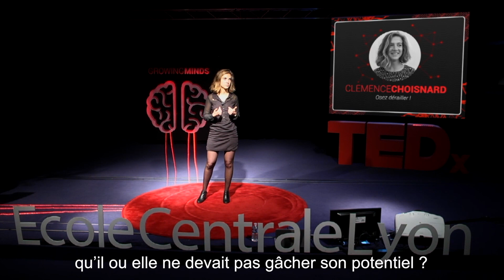Vous avez peur de "gâcher votre potentiel" ? [EXTRAIT TedX Le Choix de l'école]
"Qui a déjà entendu qu’elle ou il avait du potentiel ? Qui a déjà entendu ou s’est déjà dit qu’il ou elle ne devait pas gâcher son potentiel ? Il est étrange quelque part ce mélange de fierté, de pression, de peur, peur de ne pas être à la hauteur, peur de gaspiller son talent..."

HEC, Polytechnique, cabinet de conseil ... Pour Clémence, tout allait comme sur des roulettes, ou plutôt comme sur des rails. Un jour, elle ose dérailler pour s'engager sur une voie pleine de sens : enseigner en éducation prioritaire.

Écoutez le témoignage de Clémence, aujourd'hui enseignante en éducation prioritaire avec Le Choix de l'école, lors du TedX École Centrale Lyon en mars 2018.